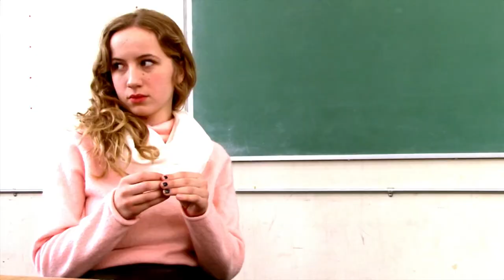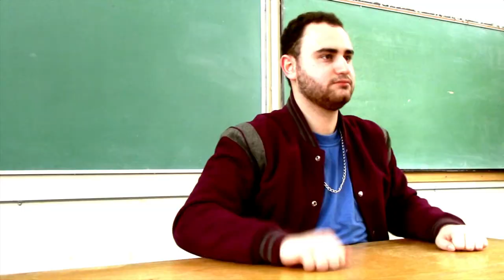Man of Mode Trailer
The Man of Mode Trailer.

The Man of Mode; Showing March 17th-22nd @8pm; George Luscombe Theatre, University of Guelph

(Trailer based upon the trailer for "The Breakfast Club")